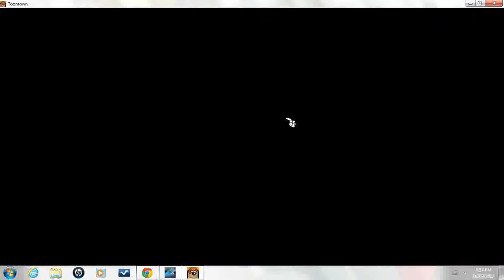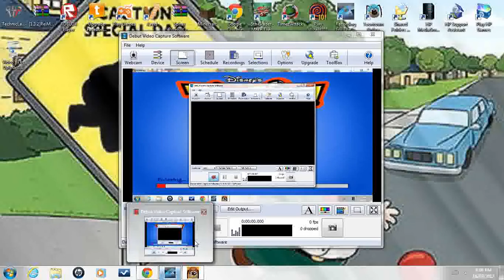Toontown Finishing My Tasks - 2 - I'm Doing This For Your Entertainment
Sorry I haven't put this in a description but now I am!